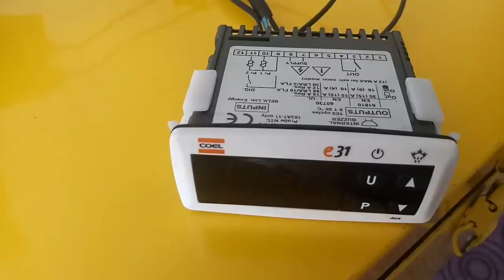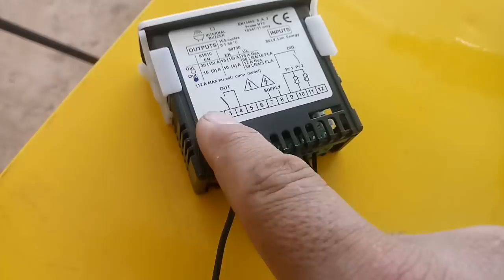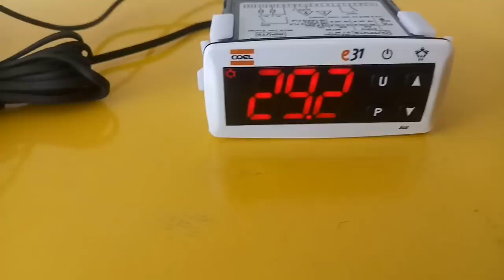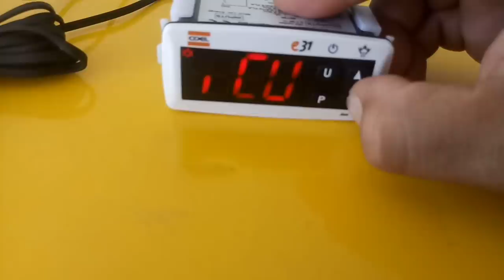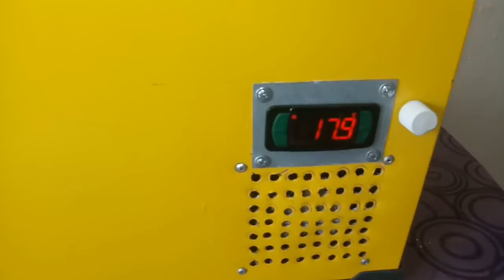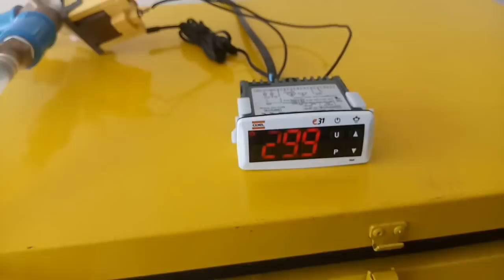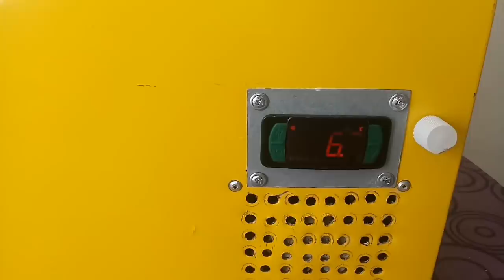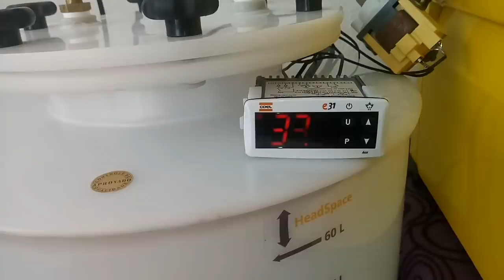Fermentador Refrigerado com banco de Glicol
Para ver de 30L

Contato de insumos e equipamentos
ARMAZEM brREW CHOP
Rua mirasol n. 2328